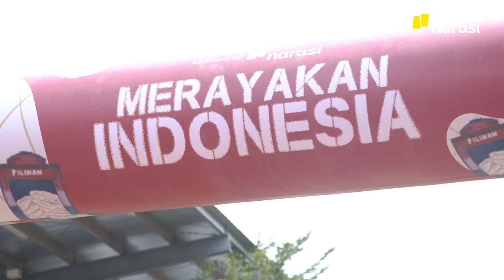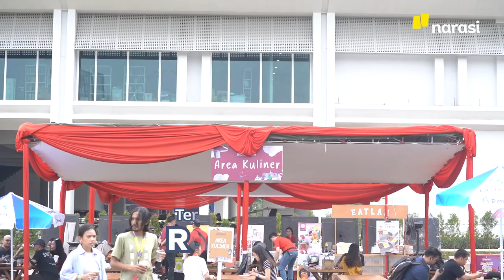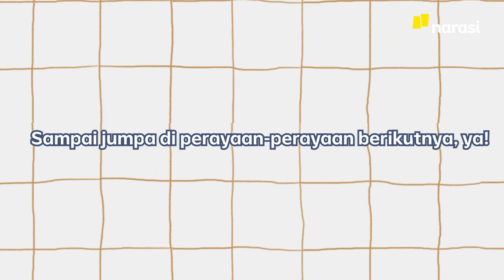Yang Kami Rekam di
Gak kerasa, ya, bulan Agustus udah lewat. Habis seru-seruan bareng di Lapangan Panahan Senayan tanggal 19 Agustus 2023 kemarin, sekarang kita throwback lagi yuk!

Makasih yaa udah ikutin perjalanan kita dari merayakan pilihan, tantangan, sampe MerayakanIndonesia! Sampai jumpa di perayaan-perayaan berikutnya, ya!

(Narasi)